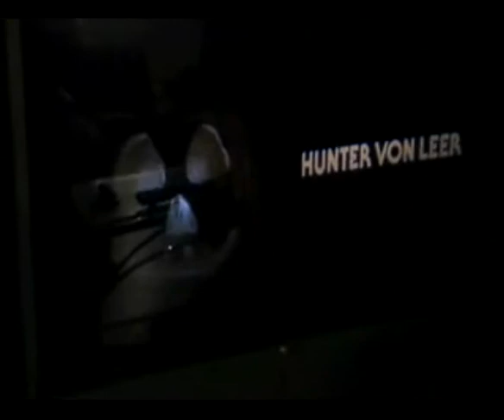Pirates of SONG and Craziness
SINGING PIRATES WITH BAD ATTITUDES